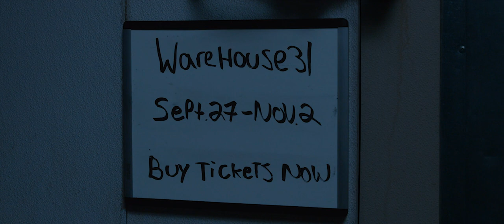The Butcher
Warehouse31 presents "The Butcher"